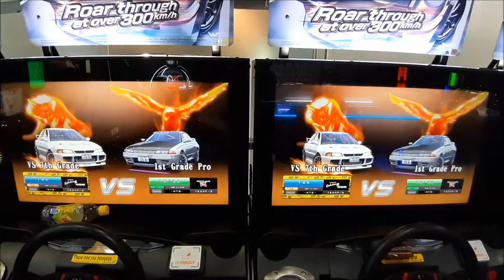[WMMT5DX+] VS BATTLE #46 OSAKA AREA (021919)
Player:
Left: TAK [•HTD•]
Right: 10:32 [•HTD•]

Location: Timezone BHS